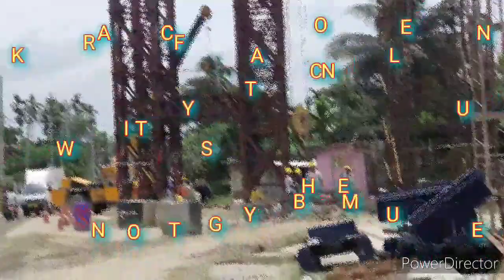new bridge construction/modern high technology 2021/making of the new bridge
how to use a big crane
making of the new bridge
use of big machinery in the new bridge
Mamani Saikia video
making of new bridge post
modern bridge construction
modern technology
amazing machines
  new bridge construction
modern high technology 2021
construction  of the big iron frame
new construction equipment 2021
new construction machinery